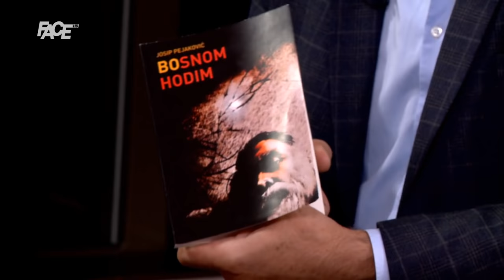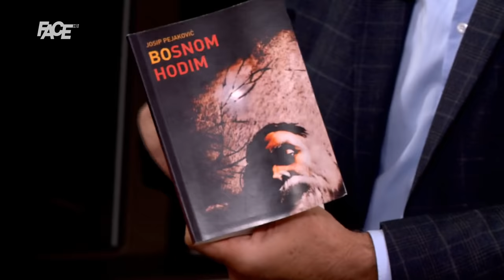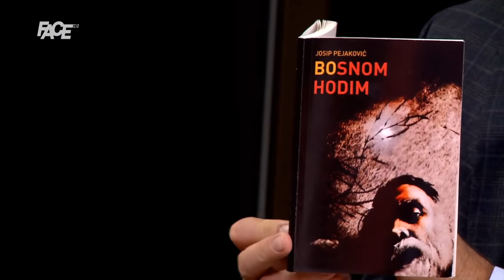Pejaković: BoSNOM HODIM. Svi je*bu Bosnu, nešto će se izroditi!